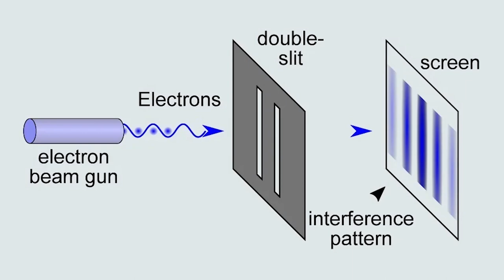Heard About Reality Shifting?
✨ ❤ Watch the BEST video I've made about shifting, right here on YouTube (shows all techniques, warnings, tips, tricks and my experiences over 9 years)

This video is in response to a comment I got on my channel asking ‘am I too old to shift’ among other things. The question goes on to ask if it’s too late, because everyone around this person is sort of ‘holding them back’ it seems. I’ll answer this here because I think this applies to lots of people. If you’re worried about not being able to shift, change your reality, lucid dream or really do ANYTHING because of some reason, this is for you.

Age doesn’t really make a difference for the vast majority of things. Now of course it’s going to be a bit easier if you’re younger because you don’t have those decades of negative programming, but it’s not making much of a difference. It’s certainly still possible that you can shift!

00:00 Intro
01:04 Experiment on Human DNA
02:16 Twin-SLit Experiment
03:19 Experiment on Photons Of Light
04:04 Is It Too Late to Shift Your Reality?
04:27 Belief Affects Your Ability To Shift
06:47 Outro